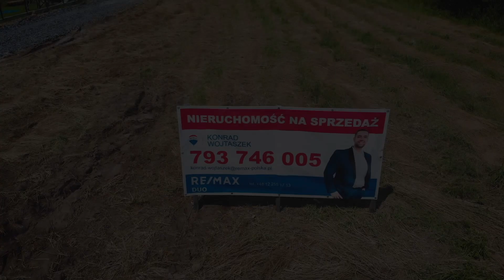Działka budowlana 1,164 ha Chocznia-Wadowice